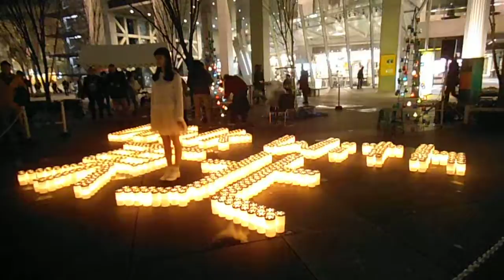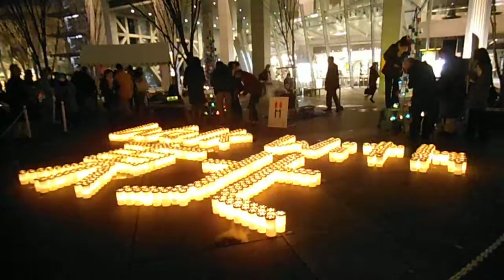DSCF1079東京国際フォーラム20150310東日本大震災追悼キャンドルナイト